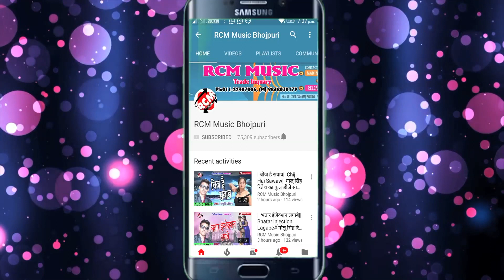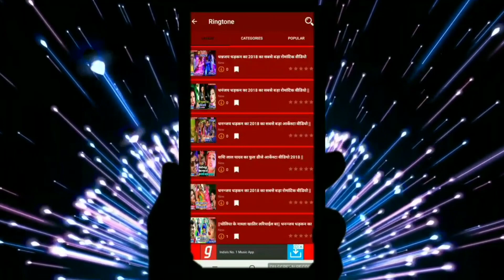|| करब छठ के पुजनवा || मदन कुमार यादव का 2019 का नया छठ सांग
Title: Karab Chhath Ke Pujanwa
Singer:  Madan Kumar Yadav
Lable: RCM Music
Lyrics:  j P Palan
Video Director:
DOP: